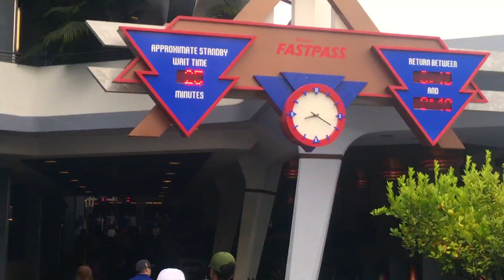DISNEYLAND | bacontran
Disneyland with fam is fun yo

Just Us - Bonus Points